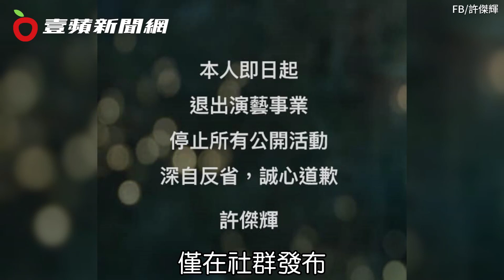壹蘋10點強打｜政藝雙壇10大MeToo！朱學恒「斷片」不認罪 NONO涉案最廣驗身｜壹蘋新聞網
【壹蘋10點強打｜政藝雙壇10大MeToo！朱學恒「斷片」不認罪　NONO涉案最廣驗身】